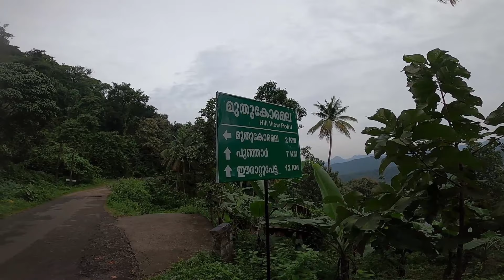|MUTHUKORA MALA TREKKING | HIGHEST SPEAK IN KOTTAYAM |കോട്ടയം ജില്ലയിൽ ഇങ്ങനെ ഒരു സ്ഥലമോ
KOTTAYAM: TOURIST WHO ARE INTERESTED IN A BIT OF ADVENTURE WOULD LOVE MUTHUKORAMALA  NEAR  KOTTAYAM POONJAR WHICH LOOKS SIMILAR  TO THE SCENIC AND POPULAR MEESHAPULIMALA

കോട്ടയം ജില്ലയിലെ ഏറ്റവും ഉയരത്തുള്ള മുത്തുകോരമാലയിലേക്കു നടത്തിയ സാഹസിക ട്രെക്കിങ്ങ് മലയുടെ മുകളിൽ നിന്നുള്ള അപൂർവ ദൃശ്യങ്ങളും അടങ്ങിയതാണ് ഈ വീഡിയോ . കേരളത്തിലെ നാല് ജില്ലകളിലെ പ്രദേശങ്ങൾ കാണാൻ സാധിക്കുന്ന മുത്തുകോരമാലയുടെ മുഴുവൻ വീഡിയോ .